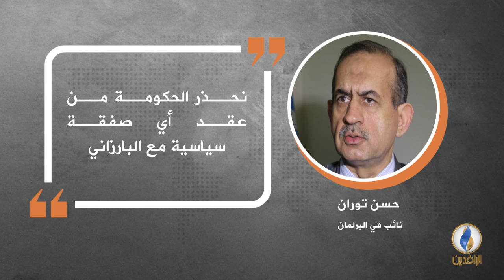في دقيقة .. أبرز التصريحات الصحفية ليوم الجمعة